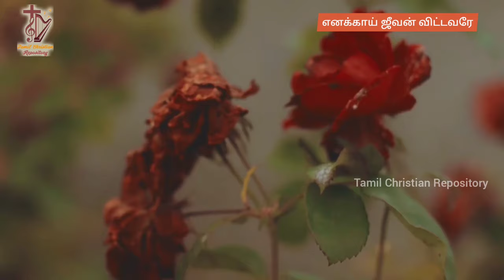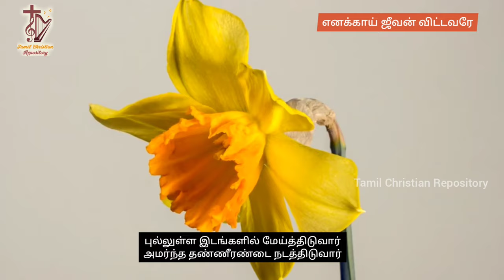Enakkai Jeevan Vittavarae - எனக்காய் ஜீவன் விட்டவரே | Keerthanai Tamil Christian Songs | Jesus songs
Enakkai Jeevan Vittavarae
எனக்காய் ஜீவன் விட்டவரே
என்னோடிருக்க எழுந்தவரே
என்னை என்றும் வழி நடத்துவாரே என்னை சந்திக்க வந்திடுவாரே

இயேசு போதுமே
இயேசு போதுமே
எந்த நாளிலுமே என் நிலையிலுமே
எந்தன் வாழ்வினிலே
இயேசு போதுமே

1. பிசாசின் சோதனை பெருகிட்டாலும்
சோர்ந்து போகாமல் முன்செல்லவே
உலகமும் மாமிசமும் மயக்கிட்டாலும்
மயங்கிடாமல் முன்னேறவே

2. புல்லுள்ள இடங்களில் மேய்த்திடுவார்
அமர்ந்த தண்ணீரண்டை நடத்திடுவார்
ஆத்துமாவை தினம் தேற்றிடுவார்
மரணப் பள்ளத்தாக்கில் காத்திடுவார்

3. மனிதர் என்னை கைவிட்டாலும்
மாமிசம் அழுகி நாறிட்டாலும்
ஐசுவரியம் யாவும் அழிந்திட்டாலும்
ஆகாதவன் என்று தள்ளி விட்டாலும்

Enakkai Jeevan Vittavarae – எனக்காய் ஜீவன் விட்டவரே Lyrics in English

Enakkai Jeevan Vittavarae
enakkaay jeevan vittavarae
ennotirukka elunthavarae
ennai entum vali nadaththuvaarae ennai santhikka vanthiduvaarae

Yesu pothumae
Yesu pothumae
entha naalilumae en nilaiyilumae
enthan vaalvinilae
Yesu pothumae

1. pisaasin sothanai perukittalum
sornthu pokaamal munsellavae
ulakamum maamisamum mayakkittalum
mayangidaamal munnaeravae

2. pullulla idangalil maeyththiduvaar
amarntha thannnneeranntai nadaththiduvaar
aaththumaavai thinam thaettiduvaar
maranap pallaththaakkil kaaththiduvaar

3. manithar ennai kaivittalum
maamisam aluki naarittalum
aisuvariyam yaavum alinthittalum
aakaathavan entu thalli vittalum